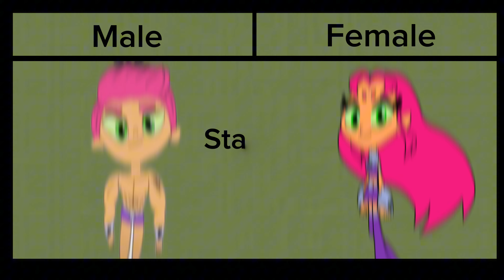TEEN TITANS GO CHARACTERS GENDERSWAP [[ BOYS INTO GIRLS ]] | 2024 | Rabbitplayz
TEEN TITANS GO CHARACTERS GENDERSWAP [[ BOYS INTO GIRLS ]] | 2024 | PT 2
🌟💖Welcome to a new Anime edit video 💖
💬 ⬇️Comment which character you liked!⬇️